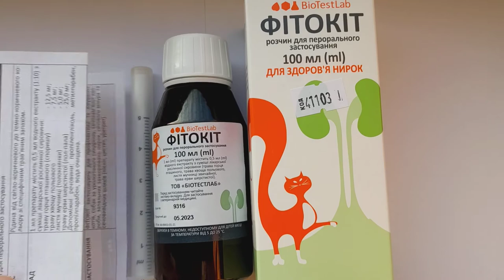Фитокот 100 мл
Фитокот применяют для профилактики и лечения собак и кошек при урологическом синдроме, мочекаменной болезни, воспалительных заболеваниях почек, мочевого пузыря и мочевыводящих путей (пиелит, цистит, уретрит).